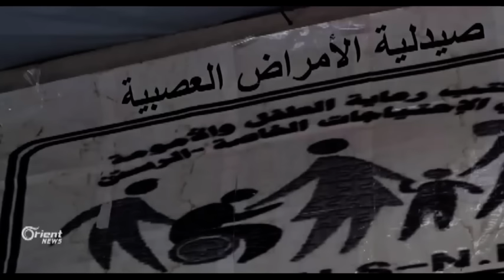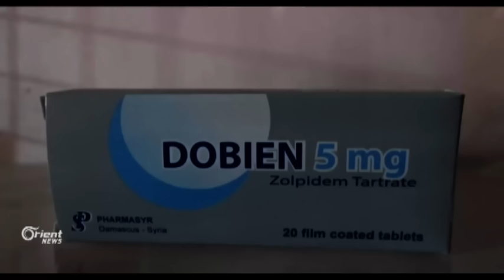صيدلية للأمراض العصبية تقدم الأدوية للمحتاجين مجاناً شمال حمص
تعمل "الصيدلية العصبية المجانية" في مدينة الرستن شمال حمص على تقديم الأدوية لأصحاب الأمراض العصبية والنفسية والغدية، كما تقدم بعض المتممات الغذائية لـ "ذوي الإحتياجات الخاصة"،ويبلغ عدد المستفيدين شهرياً حوالي 500 شخص.

سيف الله الأحمد – مراسل اورينت نيوز - حمص